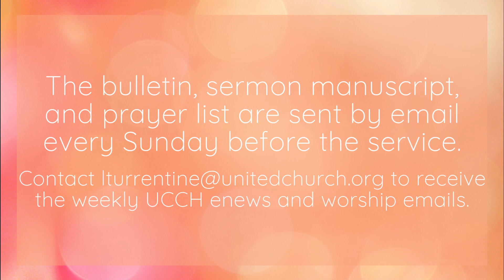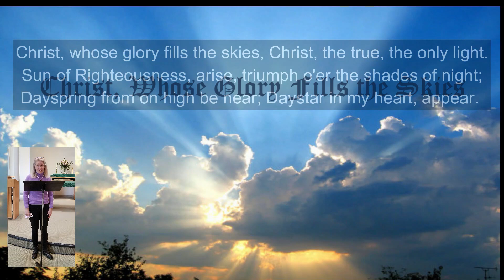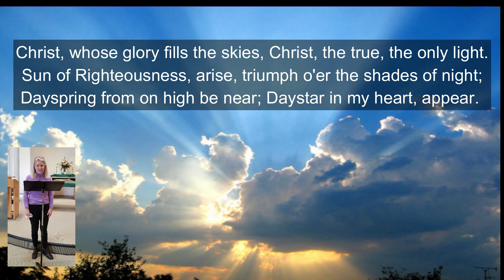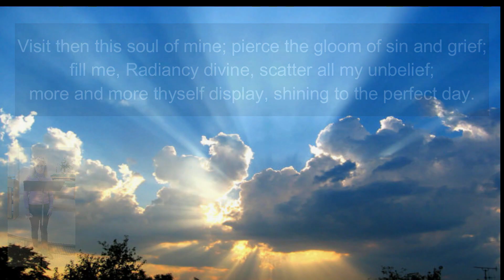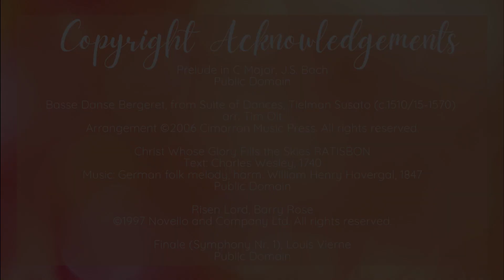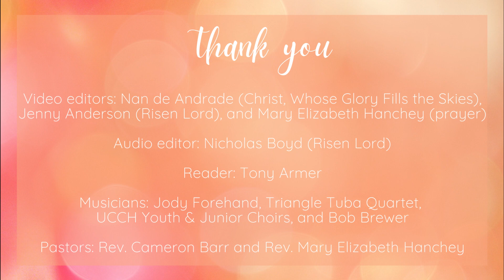Worship of the Living God- February 14, 2021